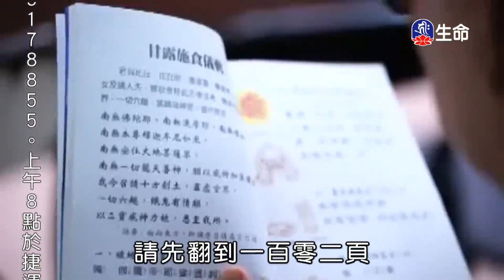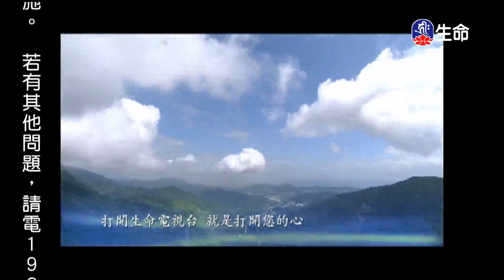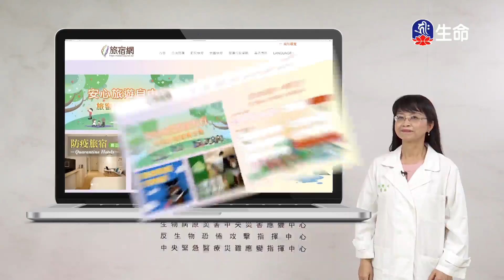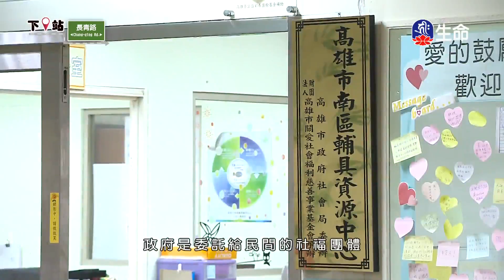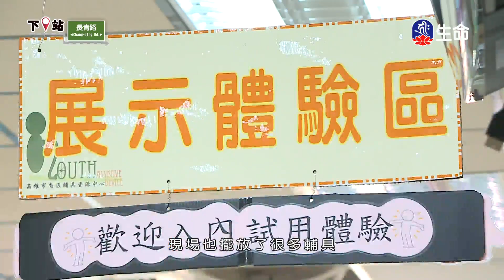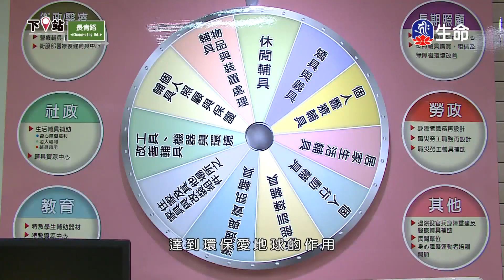修行需與諸佛菩薩合為一體_海濤法師般若講座(國台)_(lifetv_20200923_18：30)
海濤法師般若講座(國台)_修行需與諸佛菩薩合為一體。